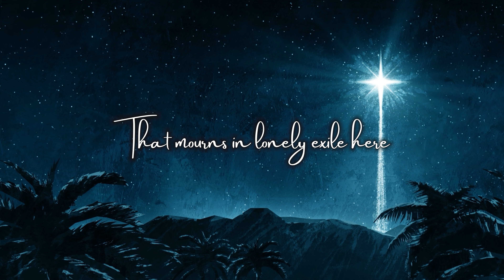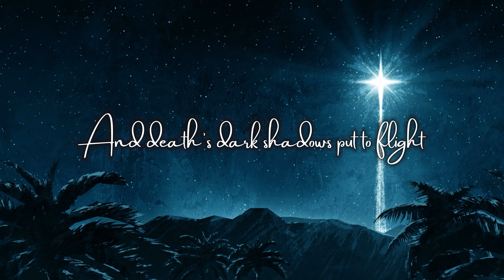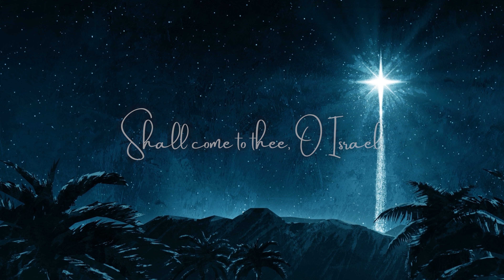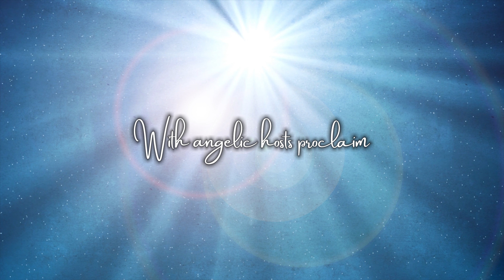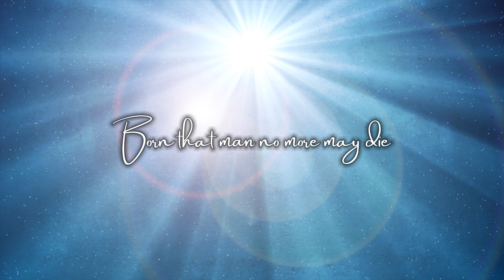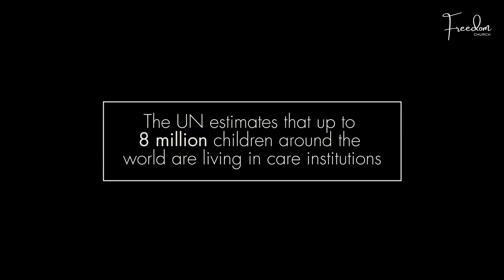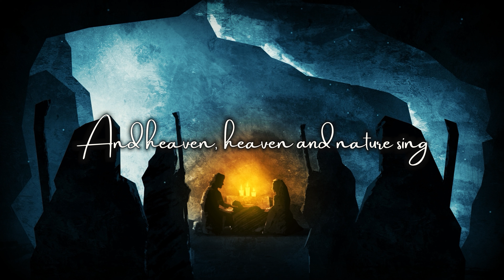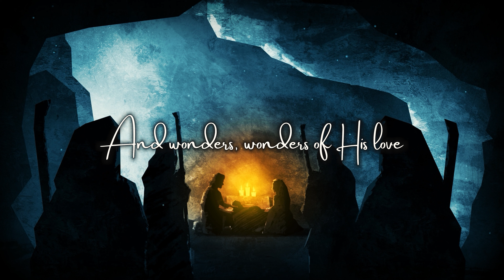Christmas at Home Together - 13th December 2020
Christmas at Home Together, with carols, performances, interviews, and our Christmas message.

Freedom Church is an inter-denominational church with a vision to take the gospel of Jesus Christ to others, disciple believers into maturity and equip them to fulfil their God given destiny.